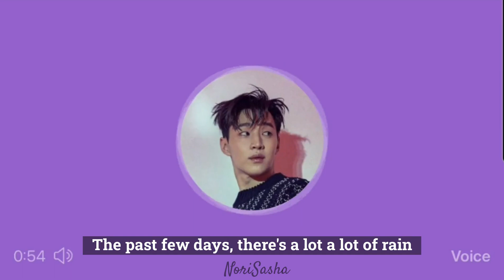Henry Update Fans and Gave A Hint!